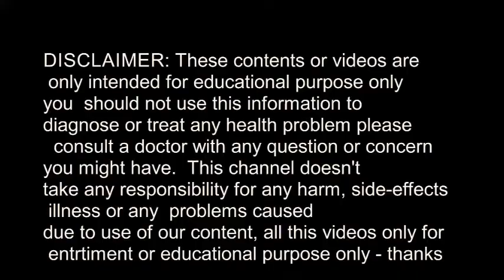How To Cure Ringworm / Home Remedies for Ringworm